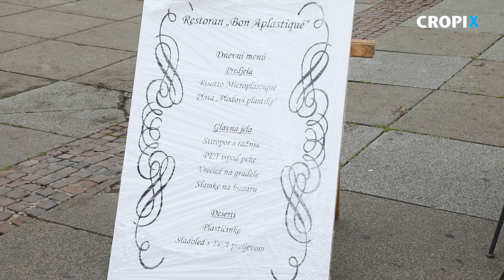Performans Zelene akcije na Međunardni dan bez plastičnih vrećica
Zagreb, 030720.
Trg kralja Tomislava.
Performans Zelene akcije povodom Medjunarodnog dana bez plasticnih vrecica.
Snimio: Damjan Tadic / CROPIX